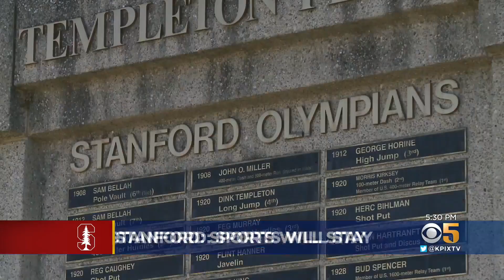Stanford Reverses Course - Will Not Cut Sports Programs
After announcing last July that 11 varsity sports would be eliminated, Stanford university now says those sports will stay. Allen Martin reports. (5-18-21)